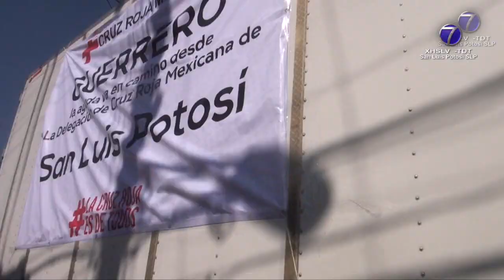Inicia Cruz Roja Mexicana su Colecta Anual 2024 en SLP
SLP.- Cruz Roja Mexicana Delegación San Luis Potosí dio inicio a la Colecta Anual 2024, con la proyección de unir esfuerzo para dar continuidad a la asistencia humanitaria, salvar vidas y dar respaldo a comunidades vulnerables.

En el acto efectuado en el Centro Universitario de la Salud, el delegado de la noble institución, Jesús Ernesto de la Maza Jiménez recordó que únicamente en 2023 se otorgaron 90 mil 520 servicios de ambulancia, atención médica y de urgencia.

Hizo hincapié en el envío de más de 100 toneladas de ayuda humanitaria a personas afectadas en Guerrero, por el paso del huracán Otis. También ahondó en la entrega de más de mil 200 láminas de policarbonato para los techos de las casas siniestradas.

Aunado a la entrega de despensas y cobijas en el altiplano, para más de un millar de familias.

De la Maza Jiménez destacó la suma a múltiples operativos. Por ejemplo, el día de muertos, durante peregrinaciones, ferias, simulacros y actividades de diferente índole.